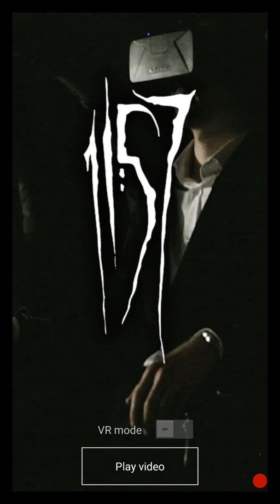VR Game - 11:57 - Great Game and Scary !